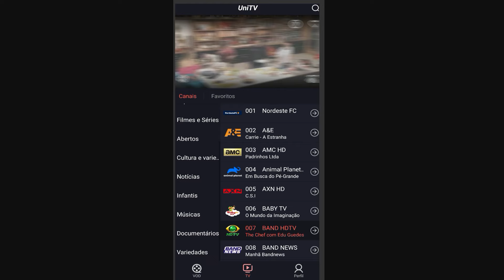MEMES EM TIRINHAS E QUADRINHOS DE MINECRAFT - Querida cheguei...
Link para mais informação sobre UniTV

00:00 INICIO
00:17 MEMES
02:43 INSERÇÃO
03:08 MEMES